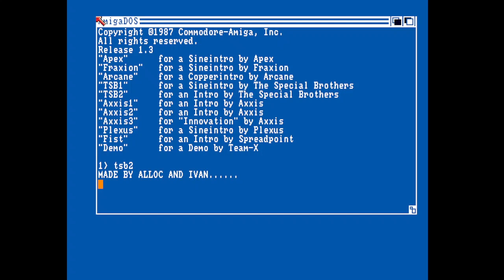The Special Brothers Amiga Intro